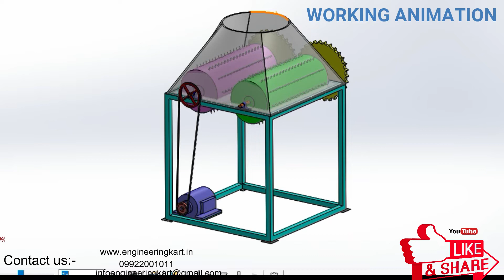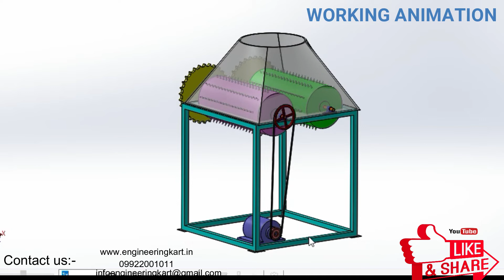COCONUT DEHUSKING MACHINE ANIMATION | BEST COCONUT DEHUSKING MACHINE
Hello friends
Majorly in our India coconut harvesting is done by manual method. In this manual method risk of accident and injury incidents is more.
Skilled labour is required for manual method.
Injury or accident may cause.
The time consumption is more.
For ladies and senior citizen it is tedious and difficult.
By observing these problems we have tried, to design and develop, a manual machine which will be suitable coconut dehusking purpose..